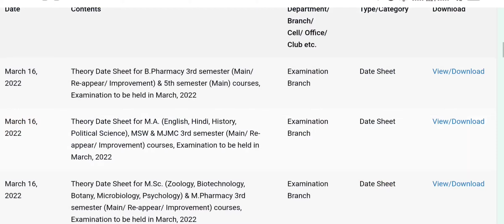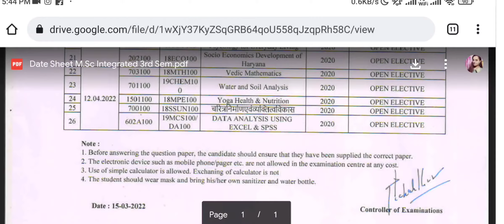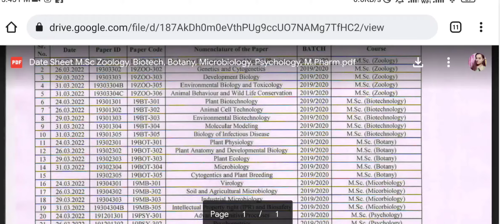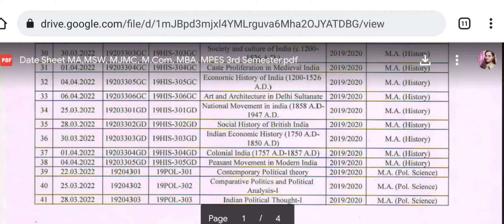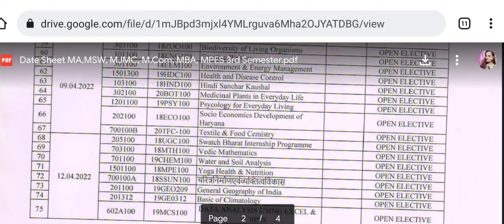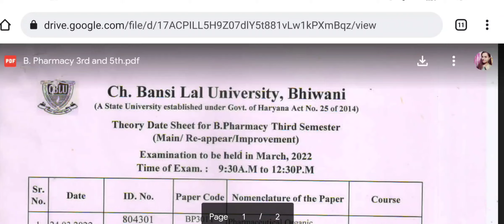CBLU की date sheet agyi जल्दी देखलो | CBLU ने जारी की PG के साथ साथ ओर बहोत सी Date sheet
Hello everyone
Here university, exam se related sbhi information
Crsu Notification
MDU Notification
KUK Notification
CDLU Notification
CBLU Notification
IGU Notification
GJU Notification